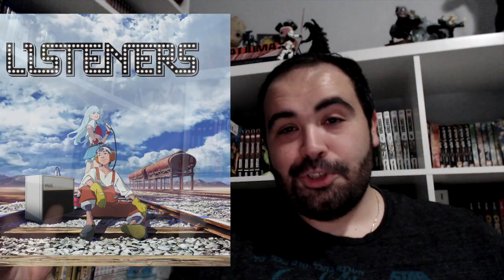ANIME SPRING SEASON 2020 REVIEW!